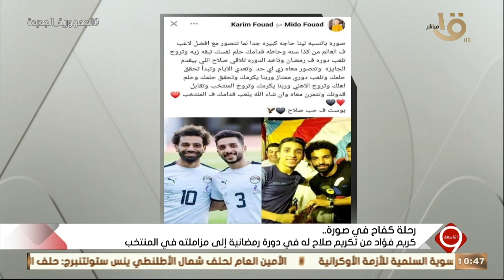التاسعة | المتحدة للخدمات الإعلامية - منتخب مصر الأولمبي - شائعة تجريف الحديقة الدولية - سكن مصر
التاسعة | المتحدة للخدمات الإعلامية - منتخب مصر الأولمبي - شائعة تجريف الحديقة الدولية - سكن مصر.. الحلقة الكاملة 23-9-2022